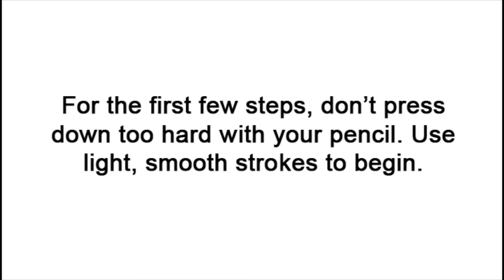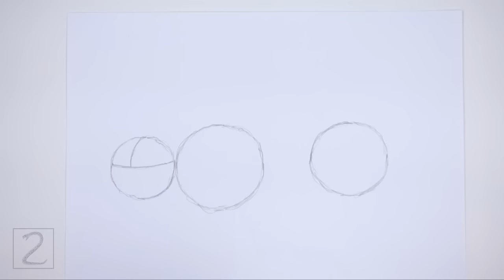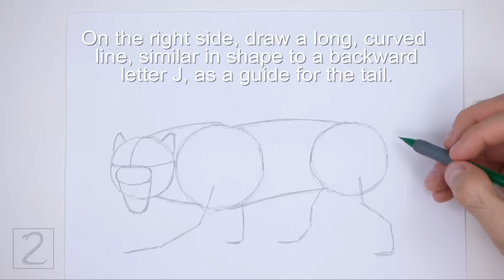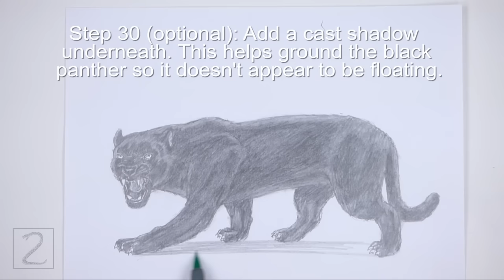How to Draw a Black Panther